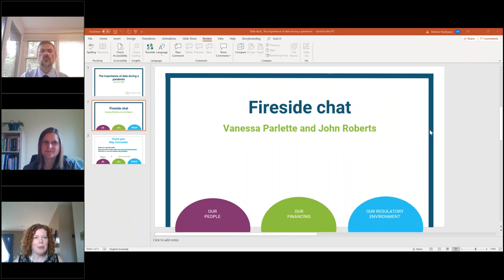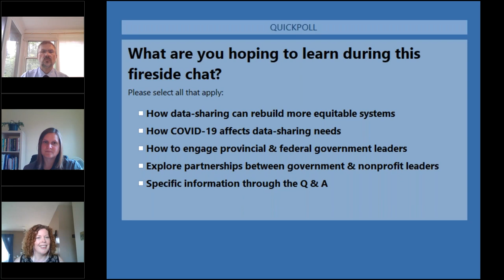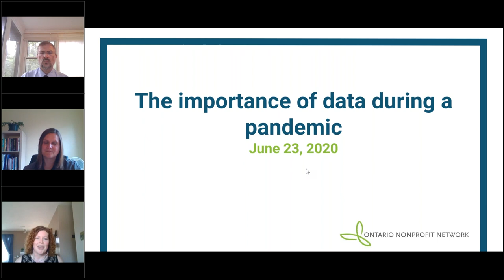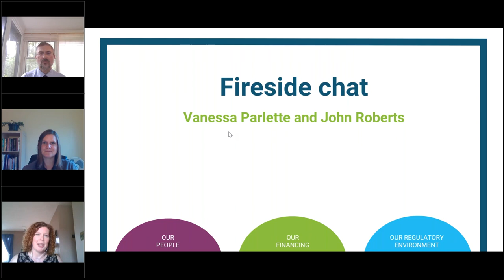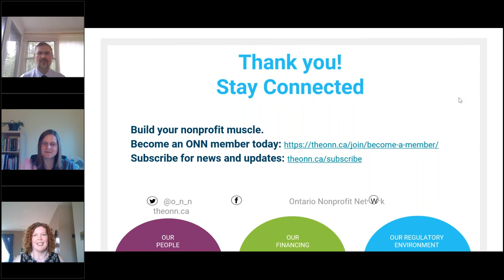The importance of data during a pandemic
The COVID-19 pandemic has brought many hardships, but it also brings our sector the unique opportunity to improve the community and social programming by rebuilding more equitable systems. How can we rebuild more equitable systems? By sharing data between government and nonprofits.

From daily counts on cases, testing, ICU admissions across the globe - having accurate - and disaggregated - data on the prevalence and outcomes of COVID-19 makes a significant impact. Without accurate information, we can’t understand how big of a problem we’re facing and what it will take to solve it. While the problem of data gaps is highlighted during times of emergency, data (and the lack of it) impacts decisions affecting the lives and livelihoods of all of us, each and every day. Join our fireside chat with Chief Privacy Officer, John Roberts, and Program Director, Vanessa Parlette, to learn how your nonprofit can leverage data-sharing to help ensure an equitable recovery for all.

Here’s what you can expect in this webinar:
-Discuss how data-sharing can help rebuild more equitable systems through transition and recovery
-Discover how COVID-19 affects data-sharing needs, plans, and privacy protections
-Explore potential partnerships between government and nonprofit leaders to co-design solutions to shared policy or social challenges through new applications of data-sharing
-Hear a live question and answer session with Chief Privacy Officer, John Roberts, and Program Director, Vanessa Parlette